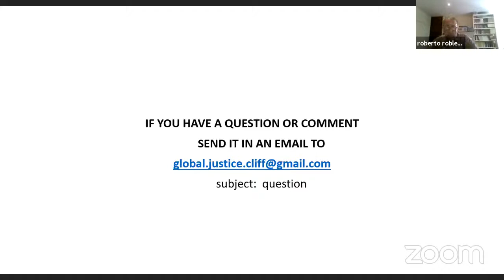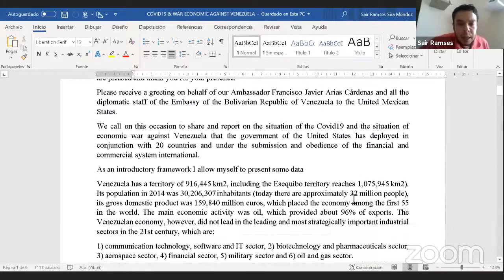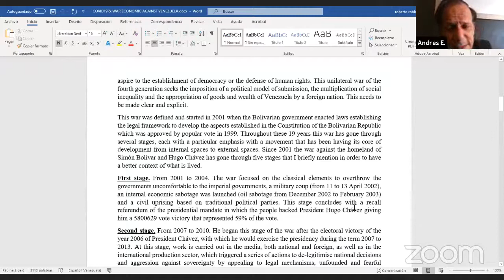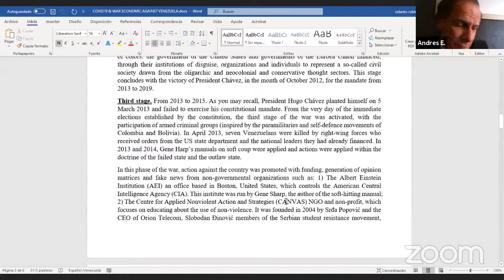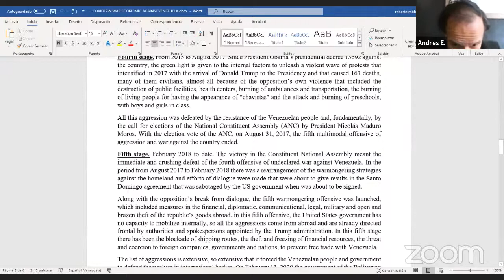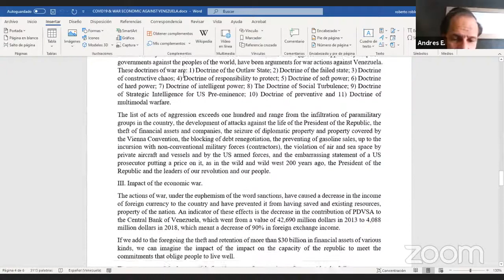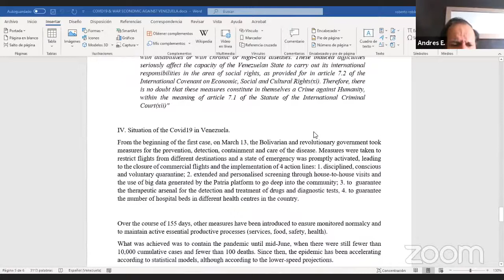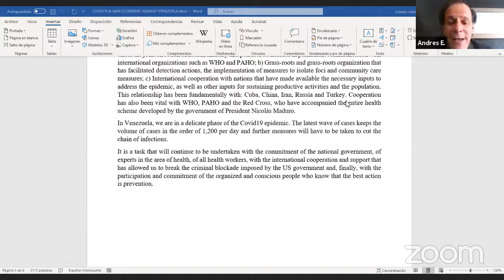COVID 19 & the Economic War against Venezuela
In the midst of the pandemic, the war against Venezuela has been escalating. U.S. sanctions have driven Venezuela’s oil exports to their lowest levels in nearly 80 years, starving President Nicolas Maduro’s government of its main source of revenue. In mid-July, U.S. Special Envoy Elliott Abrams threatened to “go after” shipping companies that continue to transport Venezuelan oil.

On July 2, a decision by the U.K.’s High Court blocked the Venezuelan Central Bank’s efforts to repatriate gold reserves being held by Bank of England on the pretext that the U.K. recognizes U.S.-backed Juan Guaidó--an opposition figure who has appointed himself “interim president”--as Venezuela’s leader. The government had planned to sell the gold, valued at an estimated US $1.2 billion, and transfer the proceeds to the United Nations Development Programme in order to import food, medicines and healthcare equipment needed to combat the COVID-19 pandemic.

Venezuela remains one of the countries in the region least devastated by the pandemic--so far. However, cases are rising steadily and, stripped of much-needed economic resources, the Venezuelan healthcare system is struggling to save human lives in the midst of the crisis. Despite the sanctions and aggressive Washington policy, the Bolivarian Revolution remains committed to building a new society based on human solidarity and the interests of the majority.

Counsel Minister Andrés Eloy Ruiz and First Secretary Sair Ramses Sira Méndez from the Venezuelan Embassy provide an update on the situation in Venezuela.